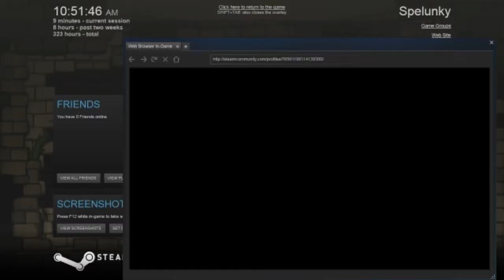Spelunky Daily 4-7 Ep.48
After Last Episode Today's is a dud!!! But it was fun!